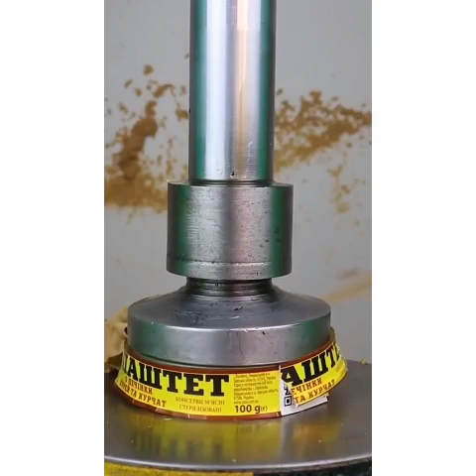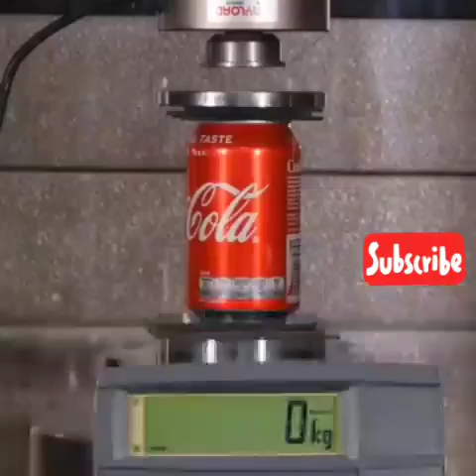Hydraulic Pressure Satisflying |Hydraulic Pressure Satisflying Compilation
Best  Hydraulic Pressure Satisfying Video, Hydrolic Pressure Vs .

More Best Hydraulic Press Moments , Oddly Satisfying.